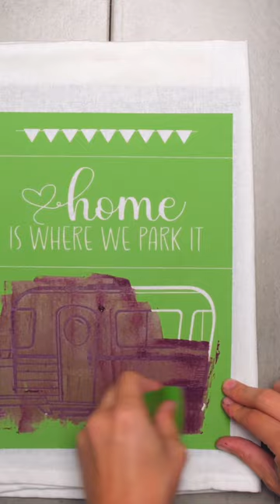Home Is Where We Park It RV Camper Trailer Kitchen Dish Tea Towel DIY Home Decor